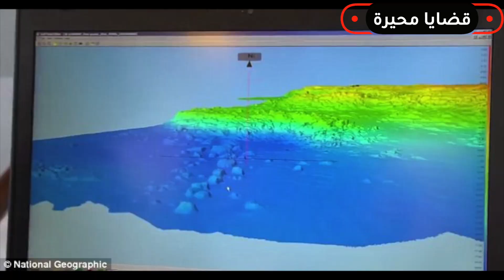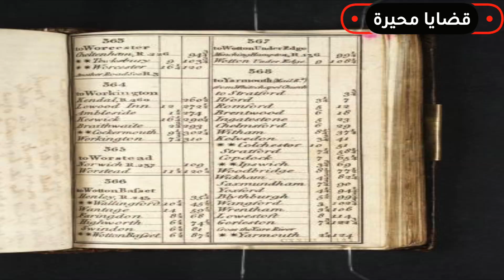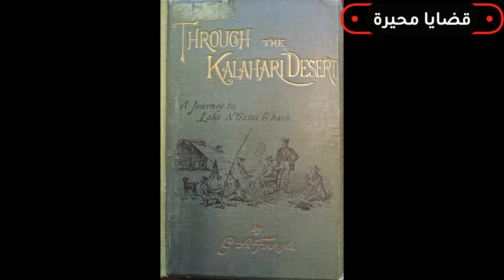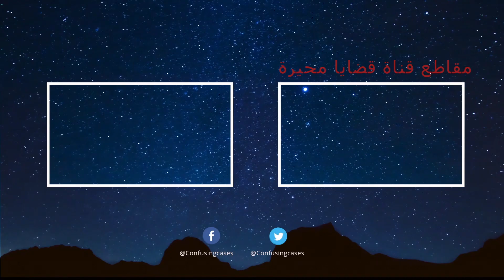5 مدن مفقودة لن تصدق أنها حقيقية أول مرة تسمع بها في حياتك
أقدم لكم في هذه الحلقة قصة 5 مدن أسطورية لن تصدق انها حقيقة وموجودة...هذه الحلقة مشوقة جداً...تابع المقطع لتعرف المزيد.

" نقدم لكم جميع أنواع المقاطع الغريبة المحيرة والعجيبة تتنوع ما بين هل تعلم و ماذا لو و كيف و ماذا سيحدث إذا , و أسرار لم تكن تعرفها عن أغرب و 10 حقائق و أغرب 10 و 10 أسرار و أشياء ستراها لأول مرة فى حياتك , نتحدث أيضا عن الرياضة و كرة القدم و ملخصات الاهداف فى كل دول العالم سواء كانت مصر أو المملكة العربية السعودية أو الكويت أو الجزائر أو المغرب , أيضا ستجد طريقة و كيفية لفعل كل شئ ,  مثل فيديوهات كيفية فعل كذا أو طريقة عمل كذا و أيضا ستجد الفيديوهات المرعبة و الغريبة التى لا يوجد لها اى تفسير سوف ن ـ متع عقلك و ندور بك حول العالم و انت فى مكانك لكى ثقف نفسك بدون اى مجهود و بطريقة ممتعه و سنجعلك تشاهد الفيديو أكثر من مرة دون أى سبب , أشياء صورتها الكاميرات و لم يرها احد , أيضا لدينا الجزء الخاص الذى يتحدث عن التكنولوجيا و السيارات و أحدث السيارت لهذا العام و أحدث اجهزة الكمبيوتر و الهواتف المحمولة و أحدث التكنولوجيا
هل لديك قصة ؟ قضية غامضة تريد ان تحصل على انتباهنا ؟
أستعمل هذا الهاشتاق في تويتر او الفايسبوك او على على الأنستغرام وسوف نتواصل معك

قَالَ رَسُولُ اللَّهِ ﷺ: وَيَقُولُونَ الكَرْمُ، إِنَّمَا الكَرْمُ قَلْبُ المُؤْمِنِ. فهل تملك قلب المؤمن و تساعدنا في الحصول على تجهيزات تجعلنا ننتج حلقات أسبوعية و بمعلومات وقضايا لم تسمع عنها قط !!

سوف يتم وضع أسمك في صندوق الوصف كل فيديو ننتجه شكر خاص لدعمك للقناة

© All copyrights reserved To Youtube.com/c/Confusingcases
We educate others about scientific, entertainment purposes and other forms by just sharing a small part of the entire original material; These videos are transformative in a positive sense with the arts added to the audio to add emotional dimension to the listener experience, and we use our own voice & information & Transitions..we don't wish any materials used here to bring down the market value of the original content, we hope to promote the market value of the content, by making the content known to new people. All the pictures used here are taken which is a website that provides free images for commercial or non-commercial use (Creative Commons — CC0 1.0 Universal), links are available upon request.